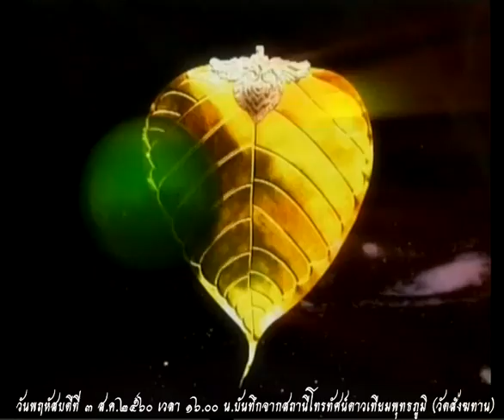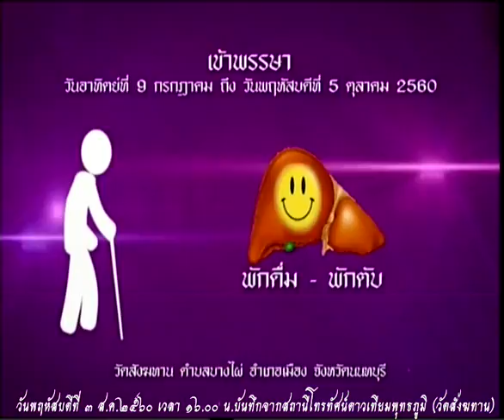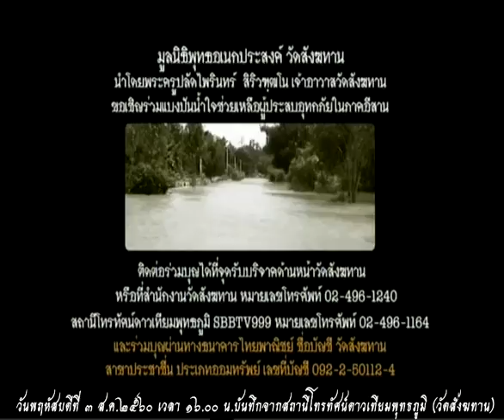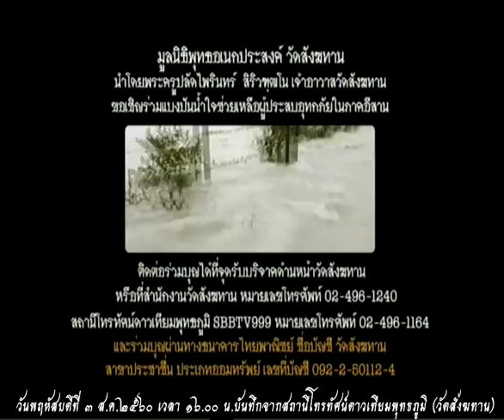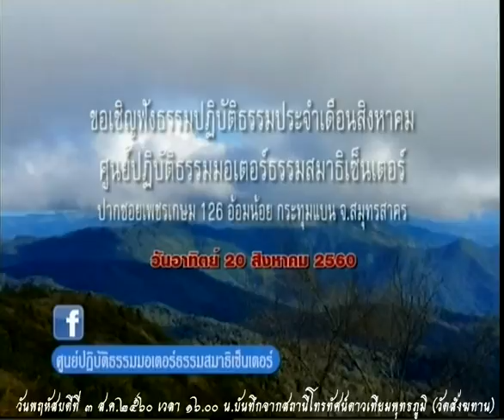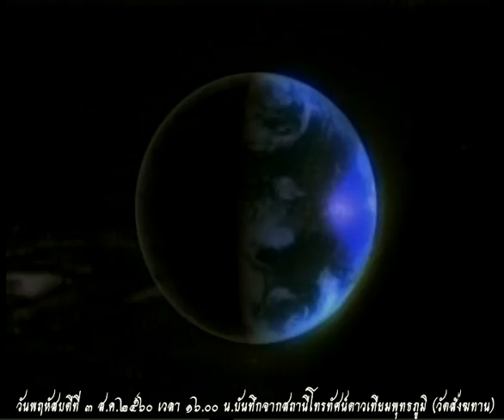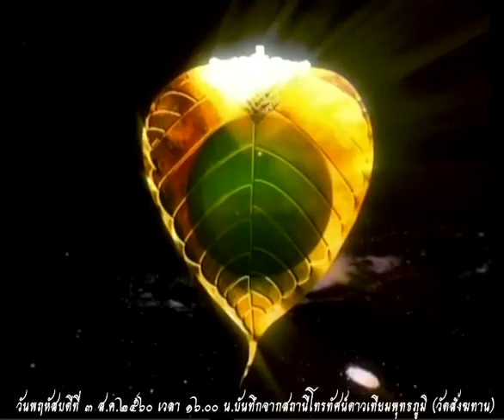วันพฤหัสบดีที่ ๓ ส.ค.๒๕๖๐ ธรรมะสว่างใจ พระอาจารย์จรัญ ทักขญาโณ วัดหลวงขุนวิน